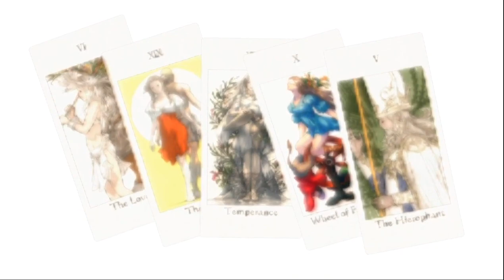ZDC Updated JV Tactics Ogre Unmei no Wa タクティクスオウガ 運命の輪 PSP HDT NE P02 5PMDexTs&As+AB2EDefeated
ZDC Updated JV Tactics Ogre Unmei no Wa タクティクスオウガ 運命の輪 PSP HDT NE Part 02 5 Possible Max Dex Tarots and Answers plus All Battle 2 Enemies Defeated

I wonder if Dex is also a good start for this version?

1st part is only available on Video SHaring Alternatives as I got a CRS when I tried uploading it here.

This upload set will be 195 vids with a total size of 139 GB which should be done by 06/12/2023 Meaning I still have not caught up with my daily goal which will now be once a day since I still do not have the watch time needed to get my Mone Back So expect more new upload soon! Will Make a Poll for which to upload next on my later upload set after uploading the next maybe 100+ set as well.